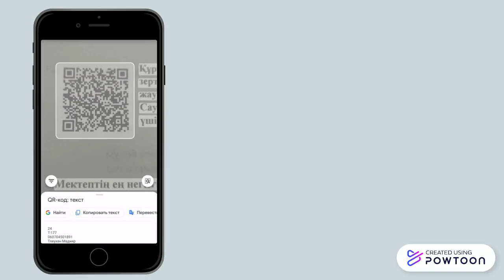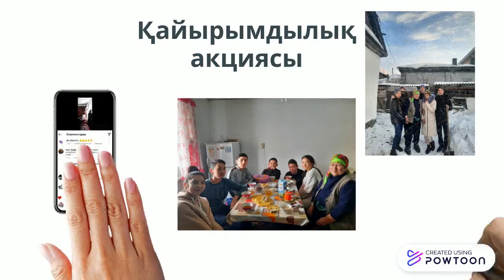Үздік сынып жетекші. 2021-2022 жыл. Үшарал 1 орта мектеп. Онлайн портфолио. Онлайн байқау.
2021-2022 оқу жылында Аудандық "Үздік сынып жетекші -2022ж " байқауы - 2 орын